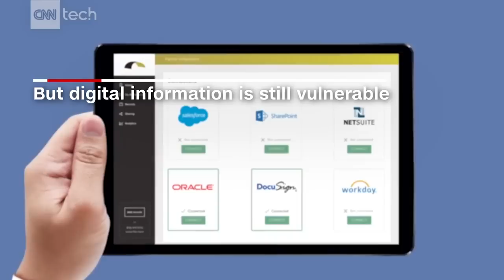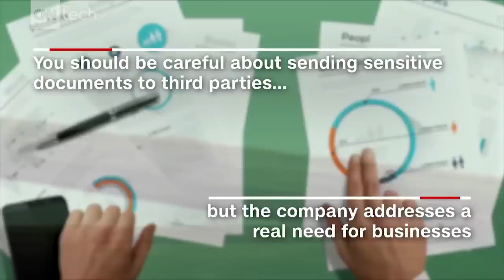This robot could help companies go paperless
Ripcord is a new company, backed by Apple co-founder Steve Wozniak, that has created a robot to sort, scan, and digitize papers for businesses.